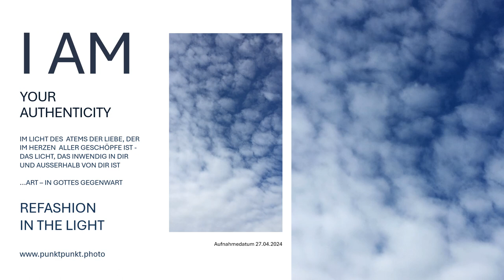Im Bild Gottes ...Art - in Liebe mit allen Geschöpfen vereint mit Jahshua Jesus Christus im Licht